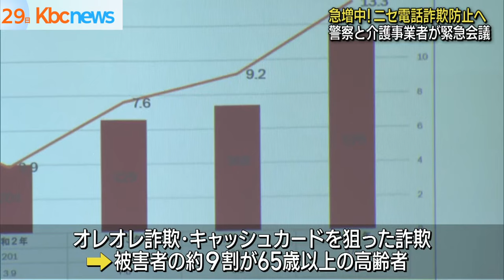急増中のニセ電話詐欺防止へ 介護事業者と協議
高齢者を狙うニセ電話詐欺を防ごうと、警察と介護事業者による緊急会議が開かれました。

２９日に春日警察署で開催された緊急会議には春日・大野城・那珂川各市の介護事業者が参加しました。

警察などによりますとニセ電話詐欺は高齢者を中心に被害が拡大していて、特にオレオレ詐欺やキャッシュカードを狙った詐欺の被害者のおよそ９割が、６５歳以上の高齢者と言われています。

会議では、詐欺被害防止に取り組む事業者の高齢者訪問の取り組みが紹介されるなどしました。

春日警察署の大津良祐署長は「情報に耳を傾けていただくのと、自分も被害にあうかもという認識を持ってほしい」と呼びかけました。

また、取り組みを紹介した事業者は、「家族もコミュニケーションを取ったり、家の中の変化に気付いたりしてほしい」としています。